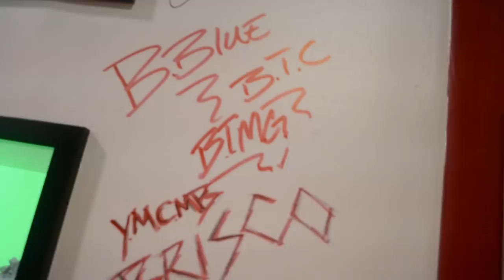'Major X LB X B Keyz